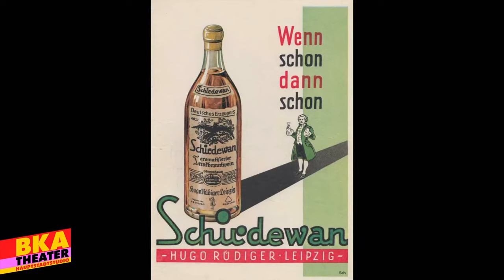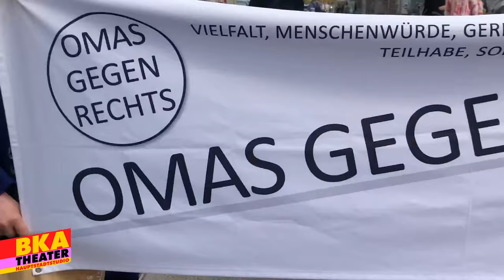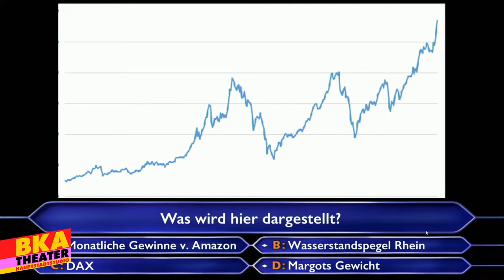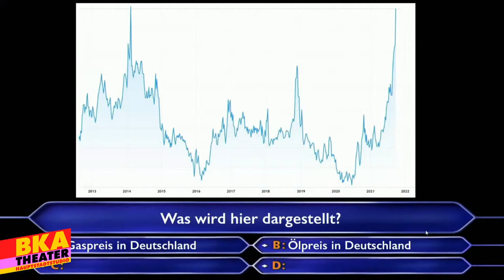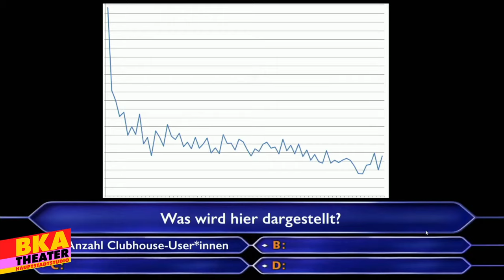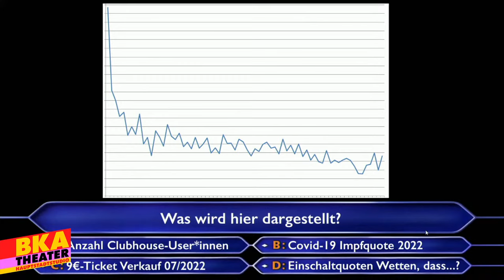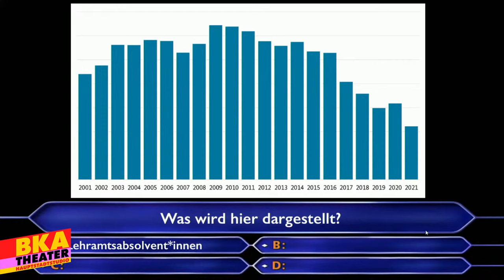Travestie für Deutschland:Das SchattenQ*abinett // Talkgäst*in: Martin Schirdewan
Talkgäst*in: Martin Schirdewan

Martin Schirdewan ist seit Juni 2022 neben Janine Wissler Co-Bundesvorsitzender der Partei Die Linke.

Freiwillige Livestream-Tickets für 5, 10, 20 oder 40 Euro

00:00:00  Begrüßung
00:06:15  Martin Schirdewan!
00:15:20  Bewerbungsfragen
00:19:20  tabellarischer Lebenslauf
00:25:00  Spiel: Dalli Dalli
00:28:45  DIE LINKE in Deutschland
00:33:50  Sahra Wagenknecht
00:37:50
00:39:15  Ist DIE LINKE pro-queer
00:43:30  AfD kapert linke Themen
00:47:20  Linke Positionen ’22
00:48:45  Spiel: Minister-Casting
00:56:40  Video: Dem Volk auf Maul…
01:04:15  PAUSE
01:22:00  Ina Rosenthal!
01:31:00  Ina fragt…
01:41:30  DIE LINKE in Europa
01:44:50  Putins Krieg
01:57:50  Spiel: Was sagt die Statistik?
02:06:10  Das Volk wählt

Wenn im Transleramt noch Licht brennt, weiß das Volk: Bundestranslerin Margot Schlönzke brütet wieder über die Umgestaltung ihres Q*abinetts. Damit ihre Gedanken nach einem langen Tag voll grauer Termine besser gedeihen können, macht sie aus diesem Bewerbungsverfahren ihre eigene kleine, spritzige Show:

Zu abendlicher Stunde werden Politiker*innen aller Parteien zum ausführlichen und hintergründigen Einzelgespräch gebeten. Bei Tee und Gebäck fühlt Schlönzke den Bewerber*innen in entspannter Glitzer-Show-Atmosphäre auf den Zahn, nimmt sie hart unterhaltsam ins Gericht, lässt sich deren Sichtweisen und Positionen erklären, und hinterfragt: kritisch, tuntisch und spielerisch frech. Dabei ist kein Eisen zu heiß und kein Parteiprogramm vor dem queeren Check-up der Bundestranslerin sicher.